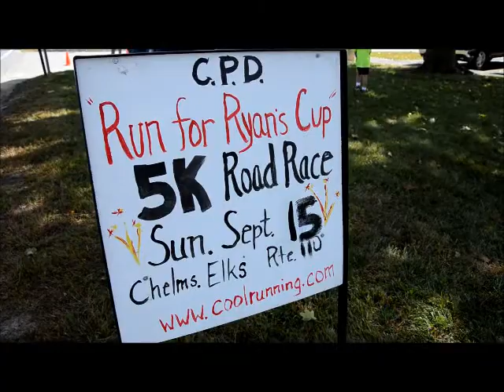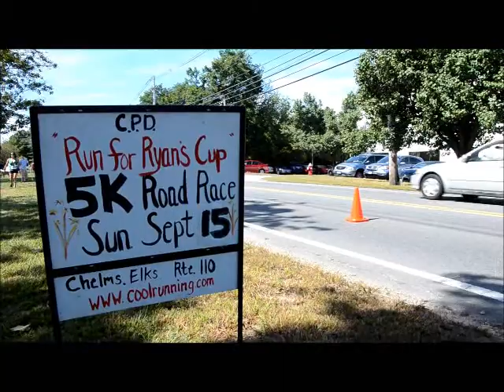Run for Ryan